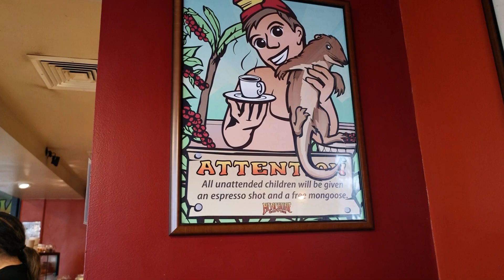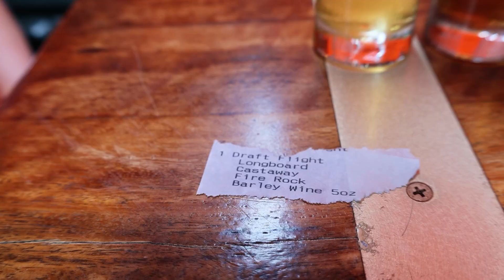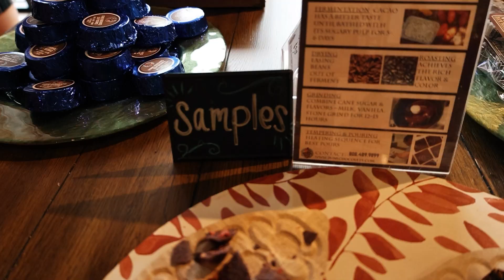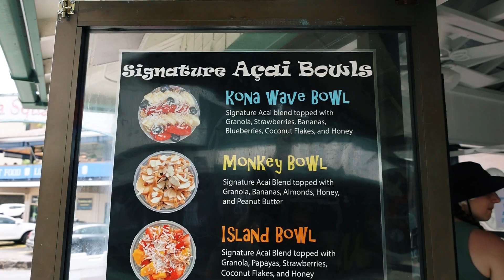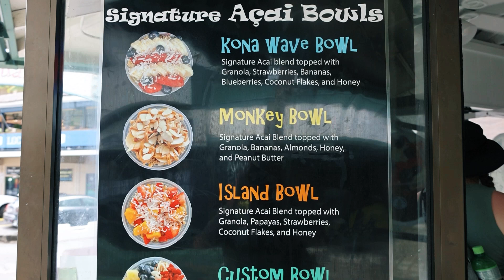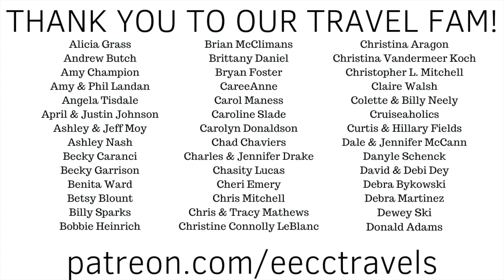BEST BEER IN HAWAII?? Kona Brewing Co & Exploring the Port (Pride of America)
We have had amazing weather in Hawaii... until today...  We pull into the port of Kona and it's overcast and looks like rain will come any minute.  But we head out to make the best of our day!  First stop is COFFEE!! Kona is known for some of the best coffee in the world, and we have to agree that it is pretty darn good!

This port is our favorite so far with what the actual port area is like.  You come off the tender boat right into town where everything is happening... hotels, shops, restaurants... and everything in walking distance which makes it perfect for exploring on foot.

We run into some friends... and it is gettting close to lunch... so we decide to walk over to Kona Brewing Company for some local beer... and we have heard, great pizza!  There were many brews to choose from, so a flight was in order.  Oh, and the pizza was really good!

Before getting back on the ship, we needed a sweet treat!  So we find a little shop selling Acia bowls and the local specialty, Shave Ice.  I LOVED this spot as the flavors on the Shave Ice were made from realy fruit juice and were absolutely delicious!